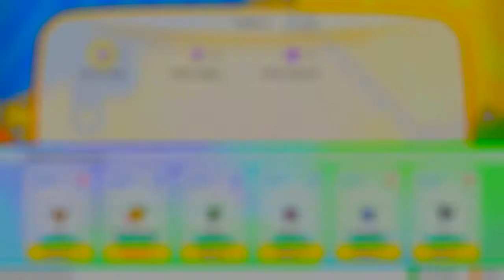Hitting The Gym!!!: Pokemon Lets Go Pikachu & Eevee Ep 5 w/ TheFlyingBird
Welcome to our Pokemon Let's Go Pikachu & Eevee playthrough; I am your host TheFlyingBird.